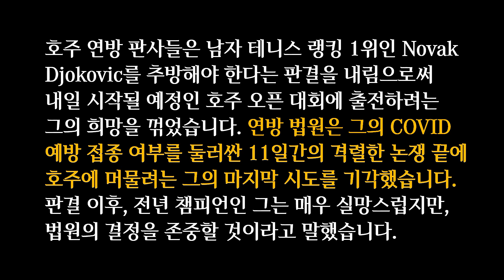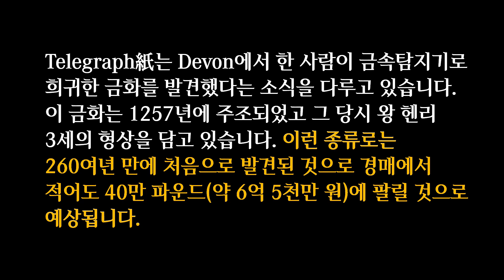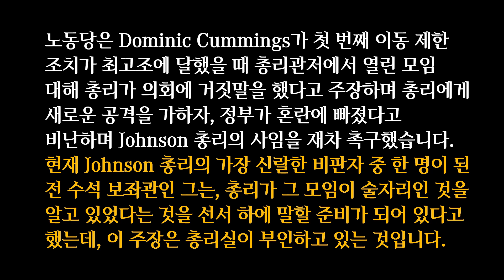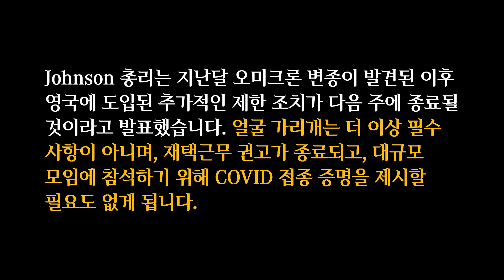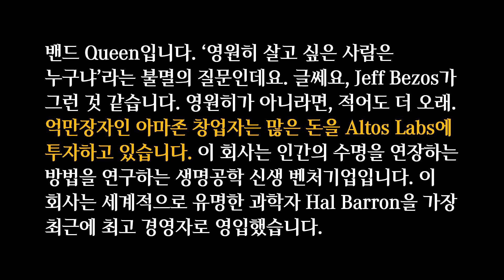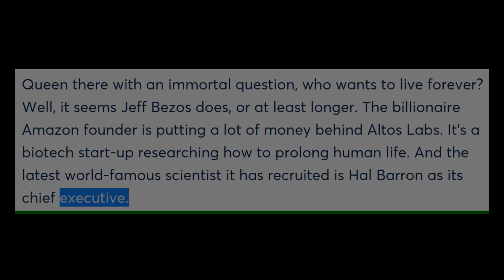주간뉴스 몰아듣기 2022-01-22 (토)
한 주간의 뉴스를 복습을 위한 뉴스 모음입니다. 참고하실 수 있도록 한글 번역, 영문 대본 그리고 본 영상 링크를 담고 있습니다.

00:00 영상 시작
00:10 월요일 뉴스
01:18 화요일 뉴스
02:14 수요일 뉴스
03:19 목요일 뉴스
04:09 금요일 뉴스